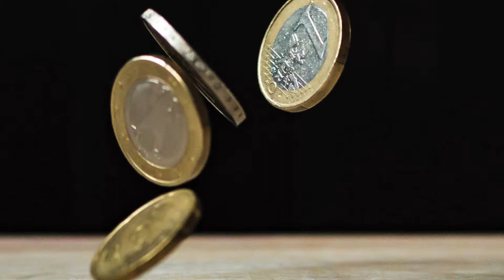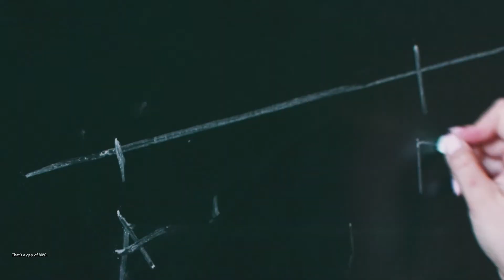Do the Math - Main Video (Vietnamese)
Four years ago, the international community made an historic commitment to end AIDS by 2030. They pledged the money needed to defeat a virus that 75 million people have contracted, resulting in 33 million deaths. Yet, in 2018 only 2% of funding in low-and-middle income countries reached those most at risk. That’s despite them accounting for 54% of new infections. These videos were produced by Rights Exposure in October 2020 for the Bridging the Gaps "Do the Math" campaign calling international donors to address the shortfall in funding for HIV programmes aimed at key populations. Bridging the Gaps is an alliance of nine international organisations and networks, and more than 80 local and regional organisations, in fifteen countries across three regions. It works towards achieving universal access to HIV/STI prevention, treatment, care and support for key populations - sex workers, people who inject drugs and LGBT people – including those living with HIV – in order to contribute to the end of the AIDS epidemic among key populations.